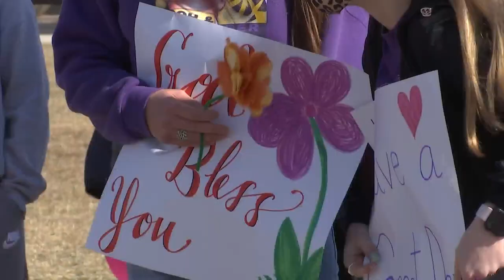Rockford Lutheran students put smiles on faces at Fairhaven retirement home